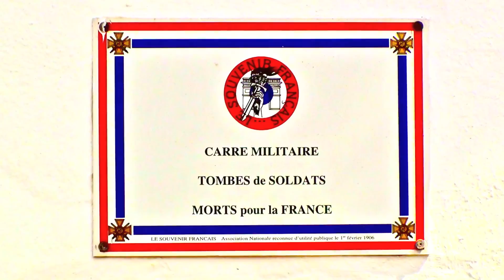Laos: Vientiane - The French Military Cemetery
On the outskirts of the city, next to the catholic Cemetery is the "Cimetiere Militaire Francais". A reminder of the ignominies of colonial rule..

In 1945-46, after the Japanese defeat, the French came back to Laos. But as soon as 1952, the communist Pathet Lao had secured a strong position in north-east Laos, and with heavy support from Vietnamese troops, launched a general offensive aimed at capturing Sam Neua Province, together with parts of Luang Prabang and Xieng Khouang. Sam Neua fell on the 13th April 1953. Luang Prabang was besieged, and the offensive pushed on into the south and east.
By the end of the year, the towns of Tha Khek (which fell on 24th December) and Savannakhet were encircled, as was the French air-land base at Seno. RC 9 was cut, and Attapu Province was captured, together with the Boloven Plateau.

When the French were defeated in Dien Bien Phu (1954) and pulled out of Indochina, the Pathet Lao was in control of a large part of Laos.

The Vientiane French military cemetery gathers 552 bodies of French soldiers killed during this little known war.